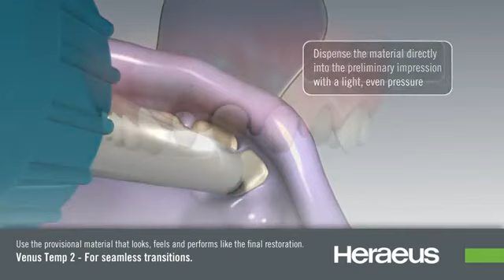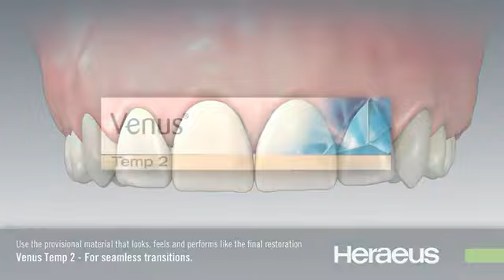Heraeus - Venus Temp 2 Provisional Material